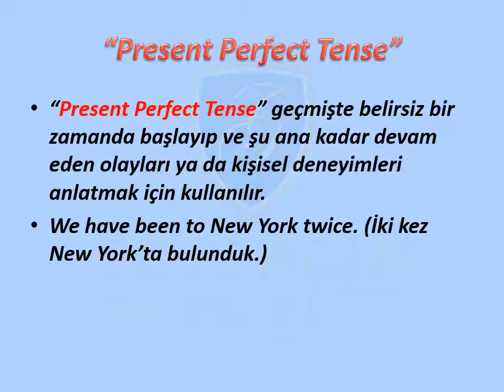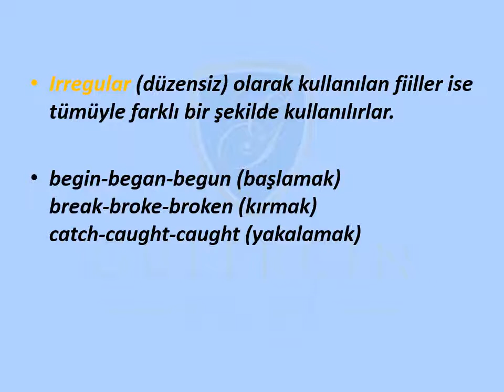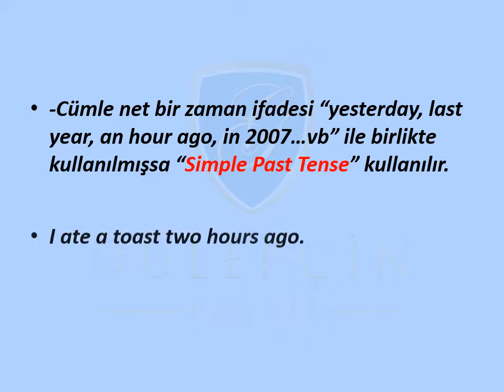GÜLERÇİN KOLEJİ BİZİM SINIF - 8. SINIF İNGİLİZCE DERSİ KONU: PRESENT PERFECT TENSE